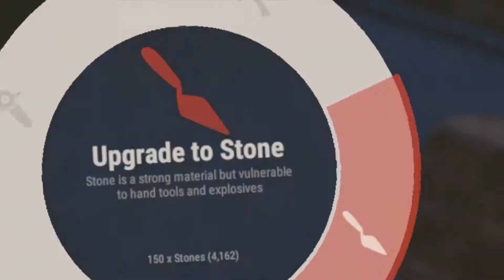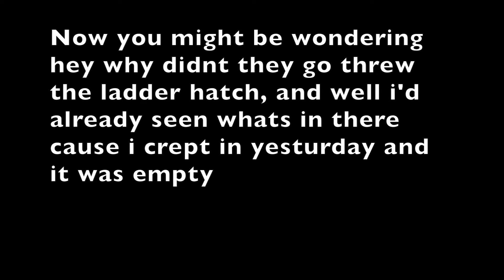The Rusty Day - Rust Raiding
So there were these salty guys on this server that kept annoying us so we had a little bit of fun with their horrible base design

Music
Shape of you cover - The Theorist
Tryout - Zombie Nation